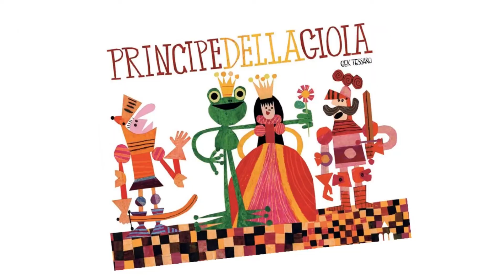scrittorincittà 2021 • Gek Tessaro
Principe della gioia
giovedì 18, ore 9.30 • biblioteca 0-18 • I-II primaria
C’erano una volta un reame, un castello. E c’erano una volta un principe e una principessa belli e felici: è ovvio, stanno per sposarsi e tutti sono in festa. Ma se il principe improvvisamente si trasforma in ranocchio? E se alla principessa fanno schifo le rane e non vuole baciarlo? Urca, un bel guaio. Soprattutto se il popolo si mette contro di lui e gli corre dietro coi bastoni. Gek Tessaro (Principe della gioia, Lapis) ci porta in una favola che meno classica non ce n’è. E dove alla fine forse vivono tutti per sempre felici e contenti. A modo loro, però.